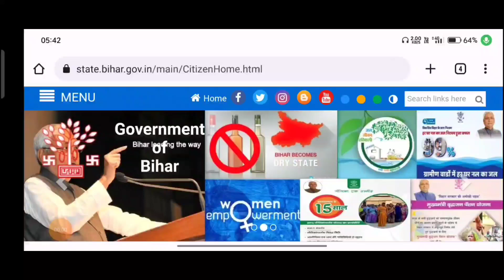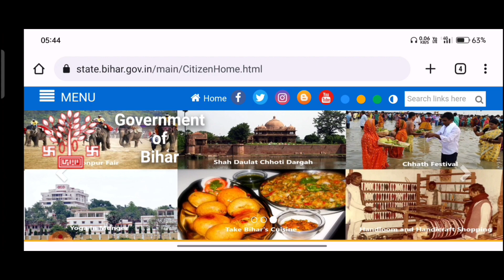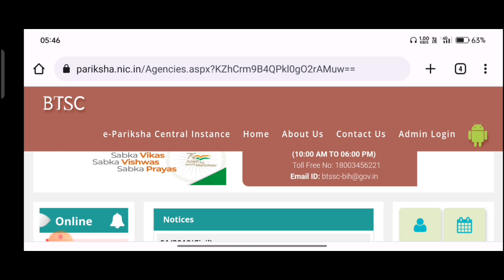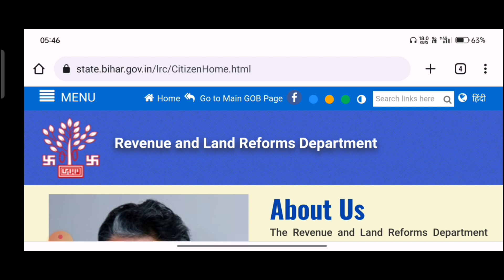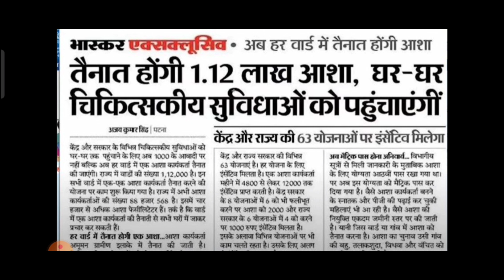BTSC के साथ बिहार सरकार खिलवाड़ कर रहीं है || LRC के साथ मजाक हो रहा है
btsc ke sath hua khela ,ab kya hoga ..??

btsc new update 2022
btsc latest news 2022
btsc jankari
LRC update 2022
LRC news update 2022
LRC latest update 2022